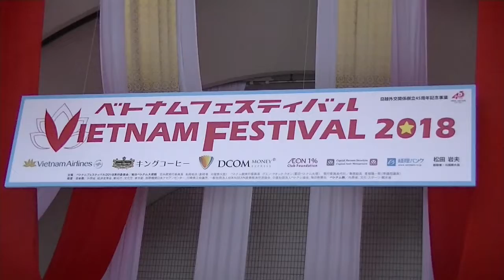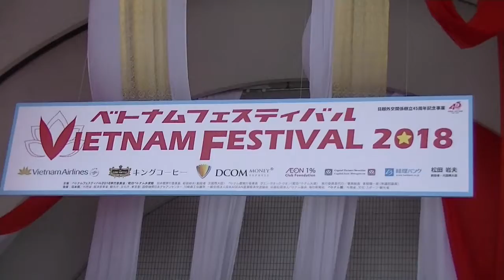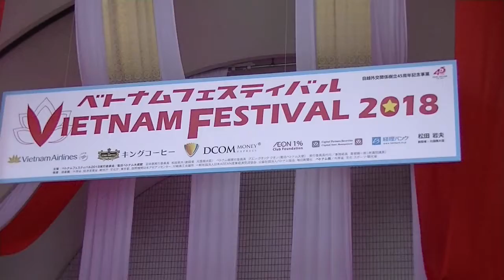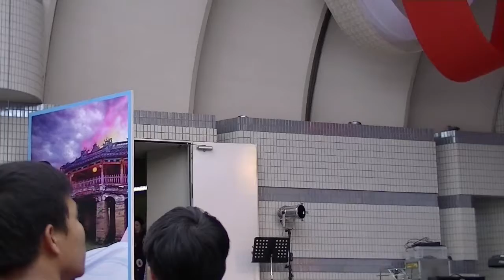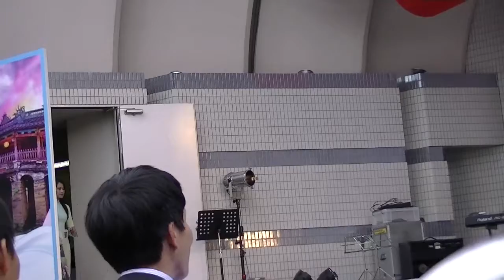Miss Vietnam Festival Contest (KING COFFEE Presents) / Vietnam Festival 2018 / P1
19 May 2018 / Yoyogi Kohen (Park in Shibuya-ku, Tokyo)

●ファイナリスト、５名
　No.4 丹野 惠梨香(タンノ エリカ) さん
　No.7 ズオン ティ マイさん
　No.20 マイ ベト ハンさん
　No.31 ジャン ティ タオ(Giang Thi Thao) さん
　No.38 平 雛子(タイラ ヒナコ) さん

主催：ベトナムフェスティバル2018実行委員会 / 駐日ベトナム大使館

後援（予定）：
【日本側】
外務省、経済産業省、観光庁、文化庁、東京都、国際機関日本アセアンセンター、川崎商工会議所、公益社団法人ベトナム協会、一般社団法人日本ASEAN産業経済交流協会、毎日新聞社

【ベトナム側】
外務省、文化・スポーツ・観光省 他

総合司会：中村尚登（TBSラジオ・ニュースデスク）

ベトナムフェスティバル宣伝部長：フォンチー（PHONG CHI）

MC：森野温子